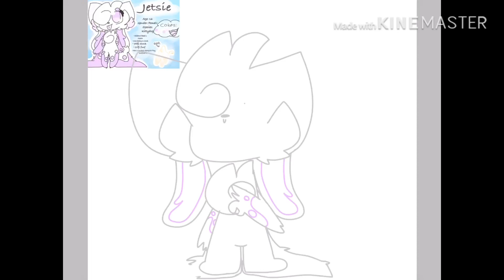hap birday bag el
HAPPY BURTHDAY UBGUUGYVUGUVGG UVUVHVUGVGUVIYGVUVVYFVUVYF